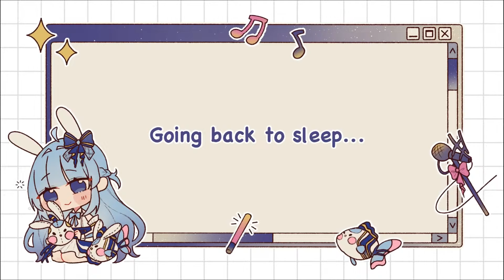Tes kemistri 【Kanaia Asa - JKT48V】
Mari bernyanyi, sambil bermain air. Aku dari laut tapi tidak salty! 🎶🐟
Halo! Aku Kanaia Asa yang akan membuat harimu indah bagai pelangi 🌈✨

Selamat datang di kanal rahasiaku, selamat bersantai! 🎶🐟

🎶 My Hashtags!
➤ General
➤ Live
➤ Art

🎶 Don't forget to support my friends!

🎶 Hal-hal yang perlu diingat selama aktivitas stream:

➤ Saling menghormati.
➤ Jangan membahas topik sensitif seperti SARA, NSFW dan Politik.
➤ Jangan spamming pada kolom livechat/komentar.
➤ Jangan mempromosikan sesuatu tanpa izin.
➤ Jangan menanyakan/menyebarkan informasi pribadi.
➤ Jangan membahas VTuber lain atau Konten Kreator lain ,kecuali aku yang menyebutnya dahulu.